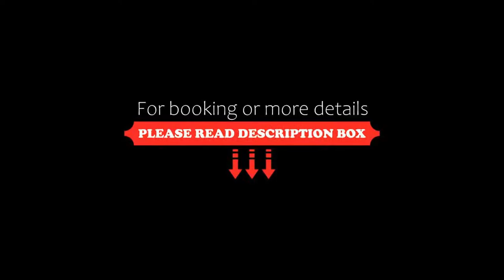Adara Hotel, Whistler, Canada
About Property:
You're eligible for a Genius discount at Adara Hotel! To save at this property, all you have to do is sign in or register.
Located in the Whistler village, this contemporary boutique hotel offers a year-round pool and a hot tub with views of Whistler. Free WiFi is available.
All rooms feature a fridge, microwave and coffee maker.
After a day of skiing or mountain biking, guests can relax in the stylish lobby in fr...
Property Type: Hotel
Address: 4122 Village Green, V0N 1B4 Whistler, Canada
Searching For
1. Adara Hotel - Whistler - Canada
2. Adara Hotel - Whistler - Canada Address
3. Adara Hotel - Whistler - Canada Rooms
4. Adara Hotel - Whistler - Canada Amenities
5. Adara Hotel - Whistler - Canada Offers and Deals
Audio Credit:
Track Title: Blank Slate
Artist: VYEN